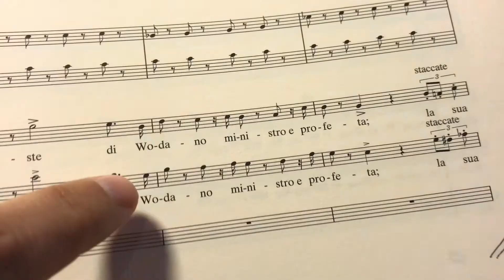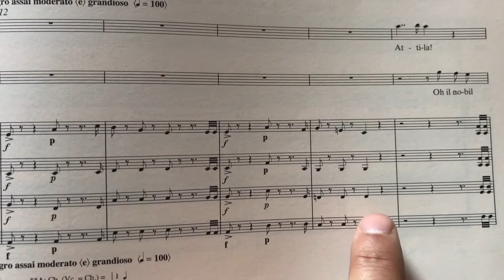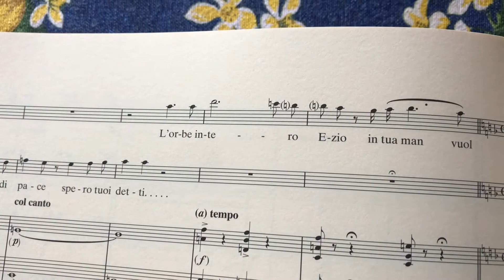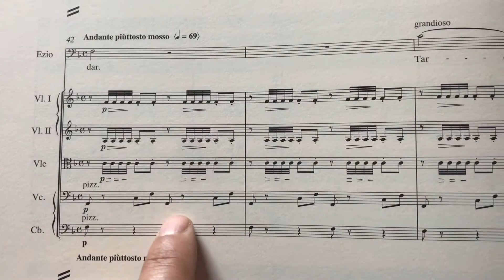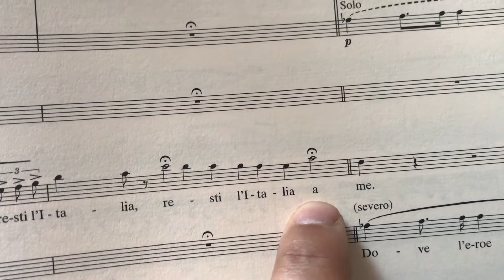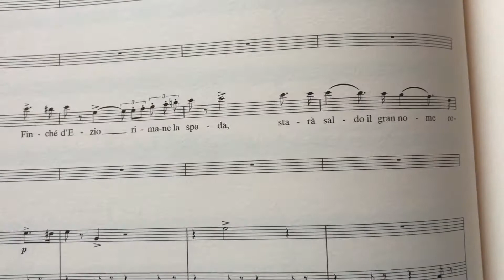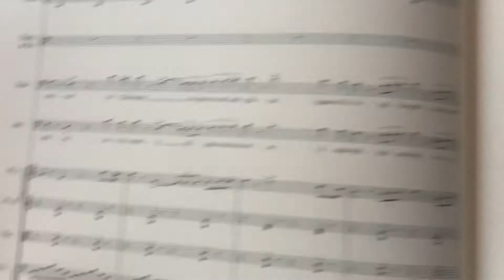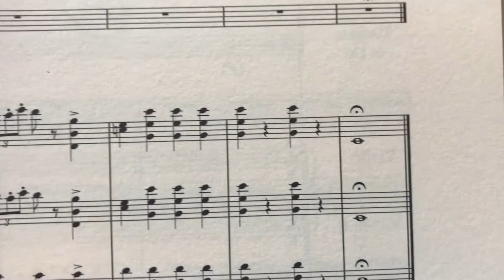Breaking Down the Score: Attila with Maestro Enrique Mazzola // Part 4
In this new web series, Lyric’s Music Director Designate Enrique Mazzola walks you through the score of Giuseppe Verdi’s ATTILA, exploring the emotions and musical language within the opera’s 12 numbers.

Part 4: Duetto Attila e Ezio
Verdi doesn’t waste time, bringing us right into the action as the Roman envoy Ezio meets with the conqueror Attila. The composer allows the bel canto lines to flow uninterrupted as one of the opera’s key phrases is introduced and tension heightens between the opposing leaders.